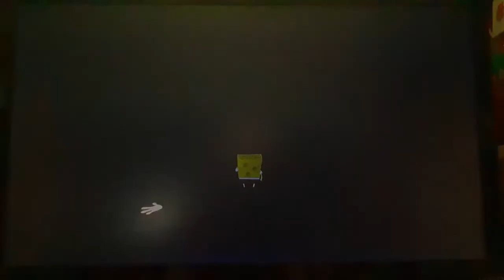SpongeBob SquarePants Battle for Bikini Bottom Rehydrated (CCLP) 13